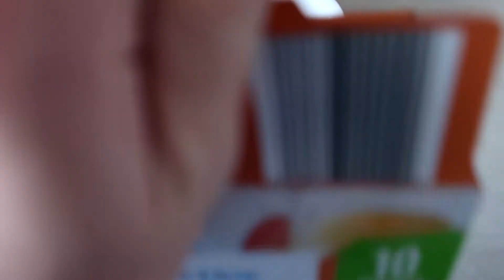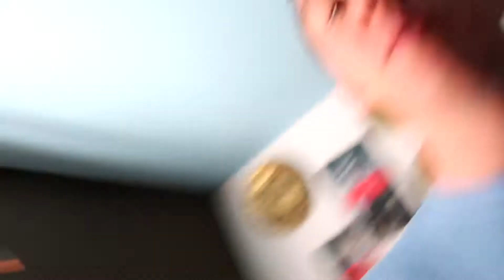43. EPIC WAFFLE MAKING MONTAGE?